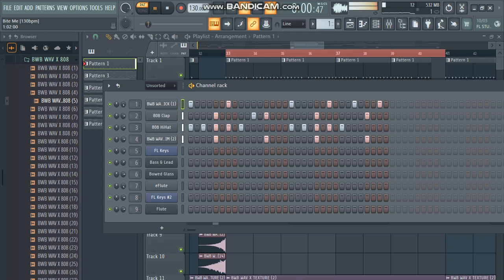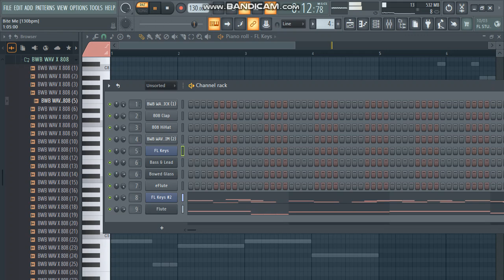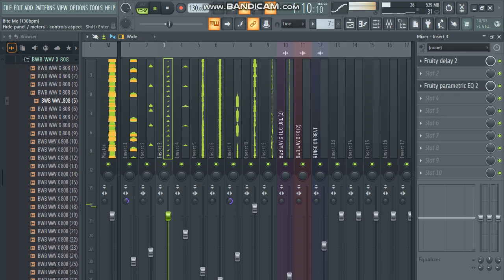How to Make Sad Piano Beats 2024 | Download this Beat In My Patreon Link on Description | FL Studio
How to Make Sad Piano Beats 2024 (Roddy Ricch, Juice Wrld, Polo G) | FL Studio
🎹 Made using Fl Studio🎶
Learn how to create emotional and melancholic piano beats in the style of Roddy Ricch and Juice Wrld using FL Studio. In this tutorial, we'll show you how to produce a sad piano instrumental from scratch, fast and efficiently. Whether you're a beginner or an experienced music producer, this video will guide you through the process of creating a heart-wrenching piano melody that will evoke feelings of nostalgia and sadness. So, let's dive in and get started!

🔊 Connect With Producer Ringo Below!

TYPE BEAT
BEAT
TRAP BEAT
RAP BEAT
HIP HOP BEAT
FREESTYLE BEAT